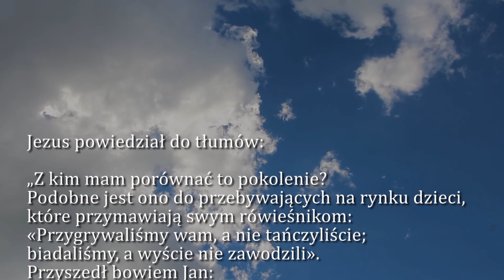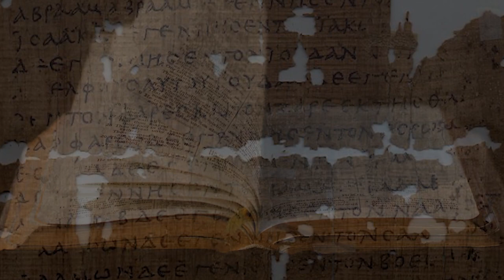Dobra Nowina na dziś | 10 grudnia - Piątek, II tyg. Adwentu